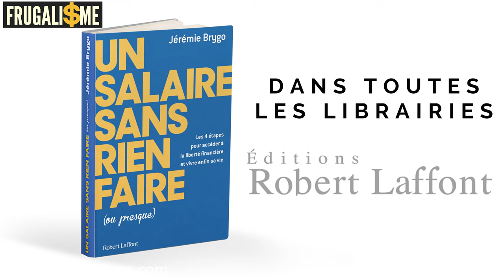Comment se désendetter rapidement même avec des petits moyens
Pour reprendre le contrôle de vos finances, je vous conseille le budget du frugaliste :